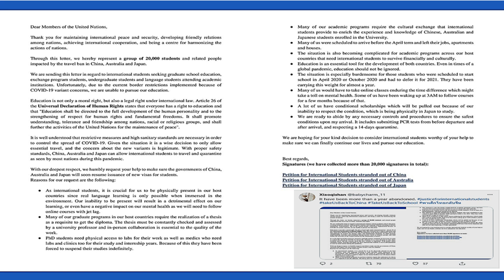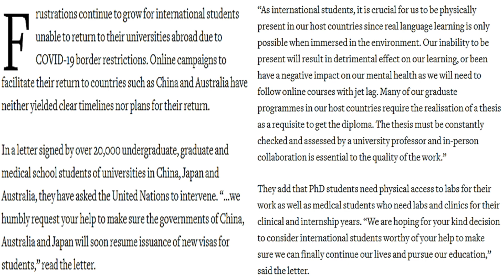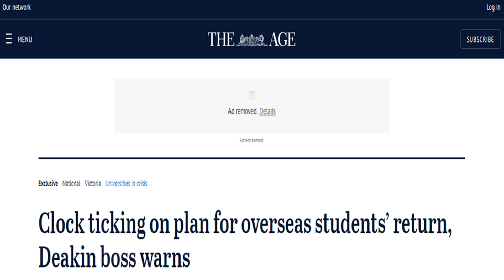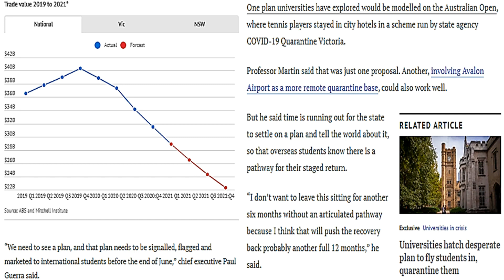Letter to United Nations Members | Australian Border Opening for International Students 2021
Australian Border Opening for International Students 2021, In a letter signed by over 20,000 undergraduate, graduate and medical school students of universities in China, Japan and Australia, they have asked the United Nations to intervene. This letter was written in the backdrop of online campaigns to facilitate their return to countries such as China and Australia have neither yielded clear timelines nor plans for return.